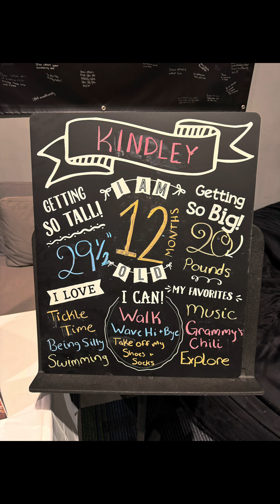Kindley’s 1st Birthday Highlight Reel!